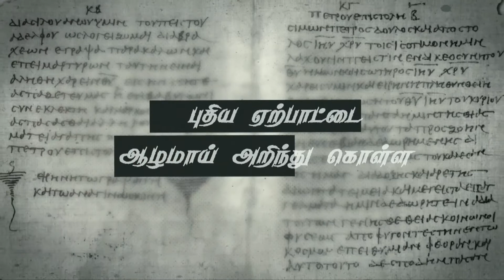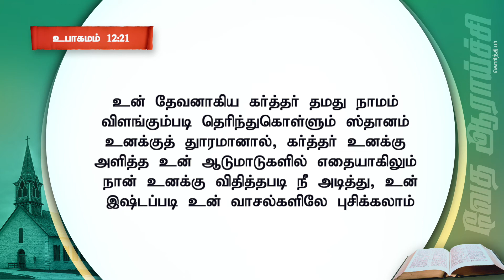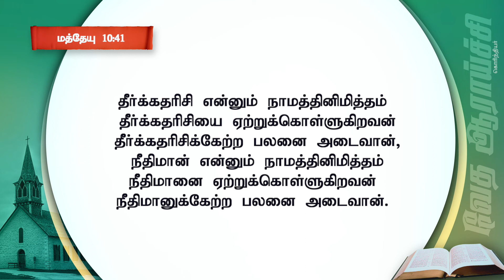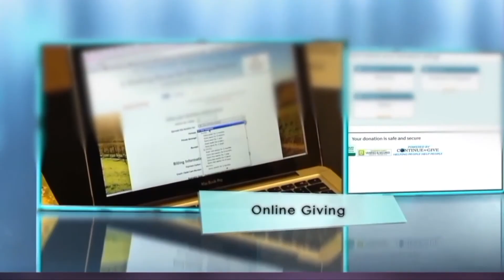பரிசுத்தவான்களுக்கு கொடுப்பதில் வைராக்கியம் | வேத விளக்கவுரை - 2 கொரிந்தியர் | போ. ஆல்வின் தாமஸ்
1. Google pay
2. PayTM